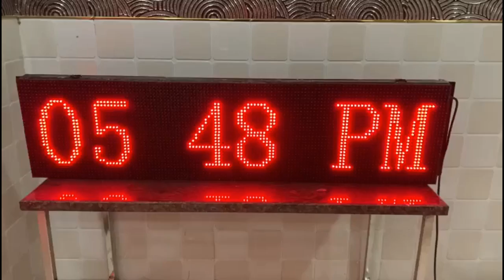LED Display Board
LED Scrolling Display Board with android application. Now its very easy to change content any time with your android phone or laptop.